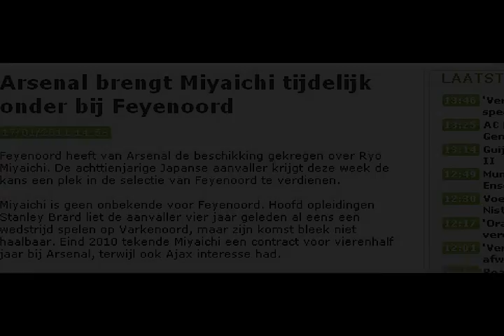Diego & Ryo - Take me out of here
Diego Biseswar And Ryo Miyaichi.